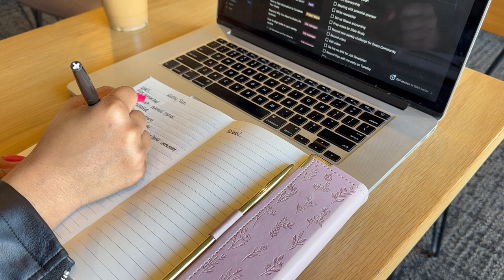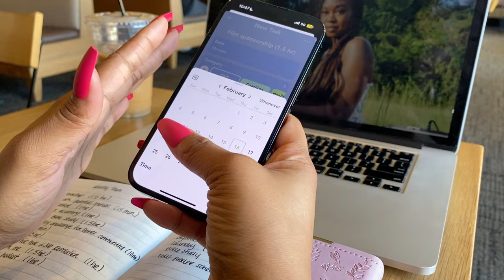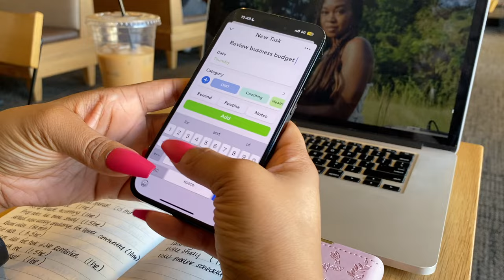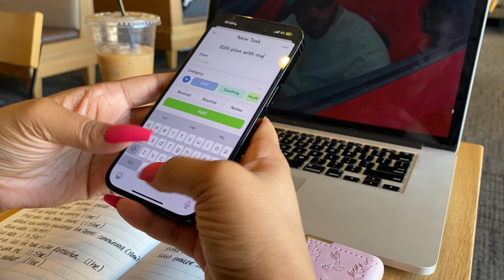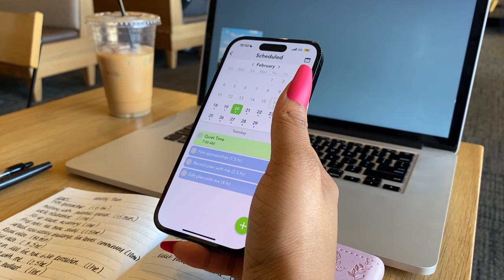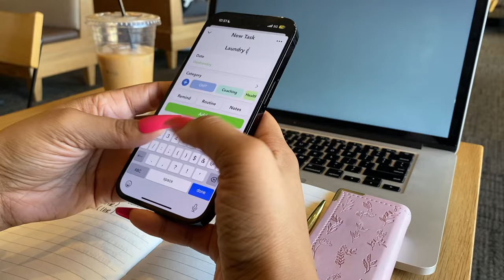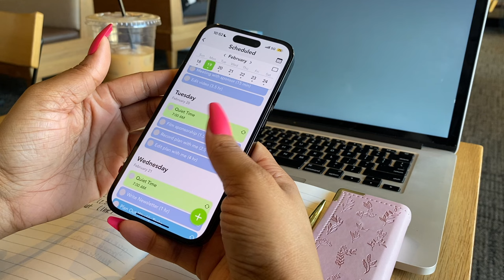Plan with Me (Week 16) | Productive Vlog | Organization Motivation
Here's my step-by-step system for how to plan for a productive week and get things done. Watch to get motivation to be productive & disciplined.
Ready to live a purpose-driven life? Need help with time-management and getting organized? Learn more about my 6 week life coaching program, "Drained to Driven"
Tools
Notion
Smart Tasks App
Google Calendar
Journal Featured: The Cast Your Cares Guided Journal on Amazon
Cast Your Cares is a daily guided journal for Christian women who are seeking to build confidence, fight anxiety, and stop overthinking using God's word.

(Mint Green)
(Pink Rose)

Lord, I admit I am a sinner. I need and want Your forgiveness. I accept Your death as the penalty for my sin, and recognize that Your mercy and grace is a gift You offer to me because of Your great love, not based on anything I have done. Cleanse me and make me Your child. By faith I receive You into my heart as the Son of God and as Savior and Lord of my life. From now on, help me live for You, with You in control.
In Your precious name, Amen

Congratulations on receiving Christ as savior! Welcome to the family! Some great next steps are to get a study Bible and pray to God to guide you to a church filled with the Holy Spirit.

Bible Recommendations
YouVersion Bible App - Free
Life Application Study Bible (New Living Translation)
Timestamps
00:00 Intro
00:06 Time with God
00:26 Empty Out Session
02:53 Add Project Times
04:43 Add tasks to Smart Tasks
10:22 Weekly Recap